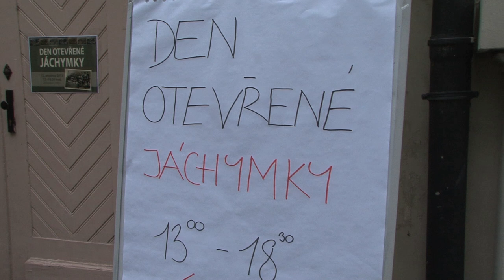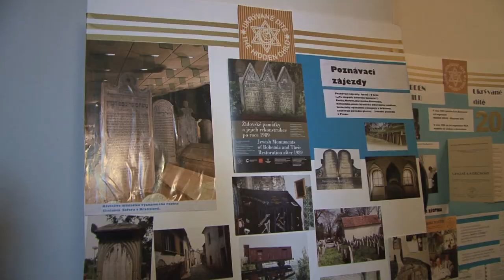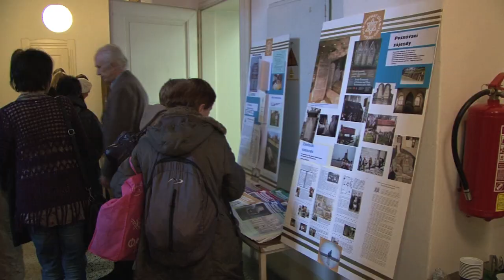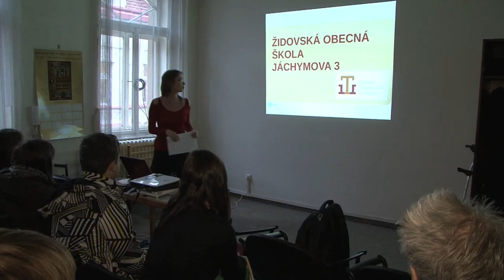Den otevřené Jáchymky, 12. prosince 2013 - sestřih